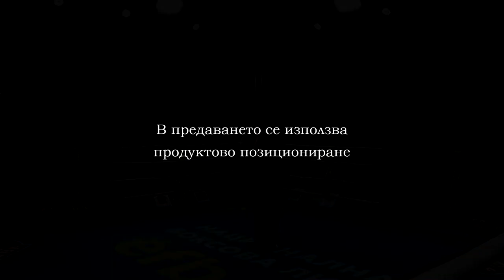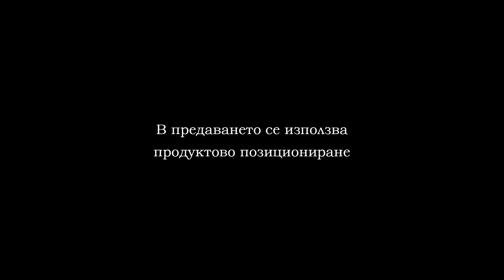BOX JAMBOL PART 4